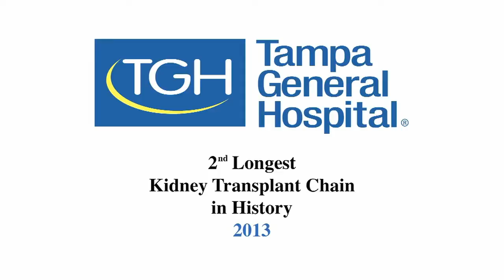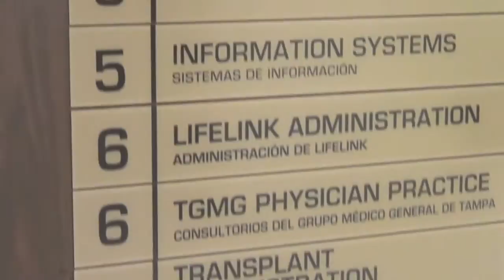TGH Kidney Transplant Chain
TGH recently was part of the second longest kidney transplant chain in the world.  Last year TGH was part of the longest kidney chain in the world.  This video describes what a kidney transplant chain is and talks to one couple who played a role in the chain that saved so many lives.